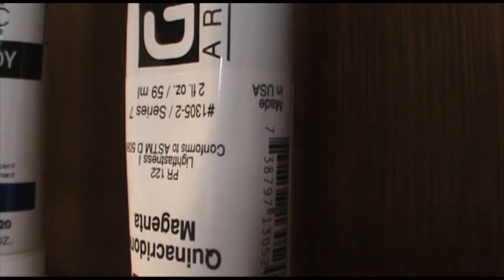Point of Convergance | Acrylic on Canvas | Painting Process Video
Some of you will recognizance this piece as the one I was finishing up in Sunday's quick live show. Well as promised here's the PPV for it.